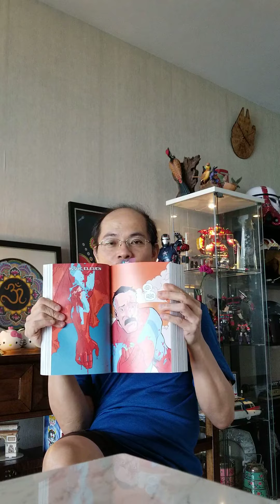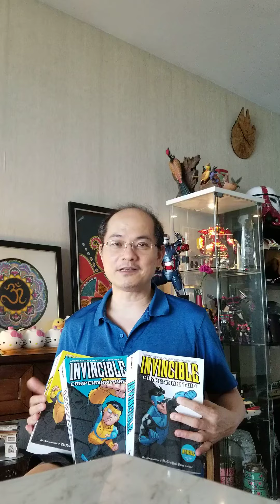How do you collect the entire Invincible set of comics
You just watched Invincible on Amazon Prime and now want to catch up on the comics. But there's 144 issues. What's the best way to catch up on the series comics? Let me tell you how.. via 3 volumes of the Invincible Compendium